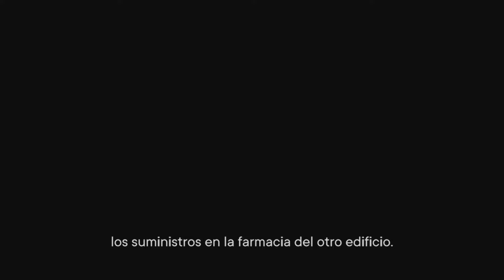¡Liberando Yara25!Capítulo25:Rescatamos a un doctor y robamos un avión caza FarCry6 con spiderGuiry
Hola Cracks sean bienvenidos al vigésimoquinto capítulo de la serie cooperativa de Far Cry 6 con mi compañero y mi gran amigo spider Guiry en el cual hemos hecho la misión de Talia en el cual teníamos que rescatar al Dr. Matías Alonso